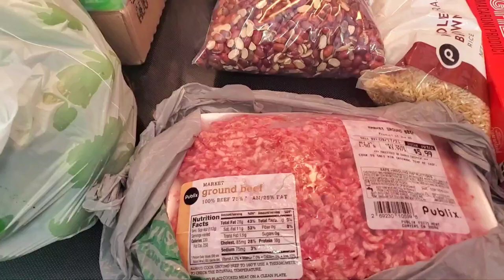$10 Donation Food Pantry Haul | Is It Worth the $10 Donation? | Saving Money on Groceries🍣🍚🥙🌯🍠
$10 Donation Food Pantry Haul | Is It Worth the $10 Donation? | Saving Money on Groceries Feeding America, the nation's largest network of food banks, reported a 98% increase in demand during the coronavirus pandemic. Thousands have been forced to wait for hours in long lines at food banks across the country and some have gone hungry. Some food pantries in rural America have had to close. My children and I are relying on food pantries. And we are very thankful for the help during this time. If you would like to donate to help my children and I getting a stable place to live we will be forever grateful.

Please check out your local food banks in your state if you are in need help! Saving MoneyonGroceries